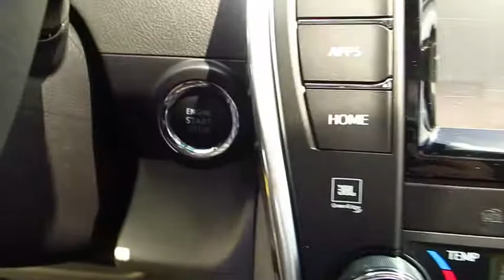2017 Toyota Camry Live Video! Tampa, Wesley Chapel, Brandon, New Port Richey, FL Live 173682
Stadium Toyota
5088 N. Dale Mabry Highway

Setting the benchmark with bold design, reliable performance, and an impeccable reputation, our 2017 Toyota Camry XLE is amazing in Ruby Flare Pearl! At the heart of our sedan is a 2.5 Liter 4 Cylinder that generates 178hp to the front wheels via a smooth-shifting 6 Speed Automatic. Composed, responsive, quiet, and comfortable, our Camry rewards its owners with near 34mpg on the open road. Accordingly, both Kelley Blue Book and US News have named our Camry a best buy for its class!     The elegant curves of our Camry XLE have been masterfully crafted for optimal aerodynamics and are complemented by an aggressive grille and muscular fenders, and 17 inch Super Chrome wheels that command attention. Get comfortable in the leather-trimmed heated and power adjustable seats and take notice of the dual-zone automatic climate control, back up camera, multi-information display, and rich wood-grain trim. Innovation is close at hand with Entune Audio Plus with Connected Navigation App and JBL Audio. The 7 inch high resolution touch screen, Bluetooth, and Qi-wireless smartphone charging keep you safe, connected, and in-the-know as you make you way.    A Top Safety Pick, our Camry surrounds you with safety features including anti-lock brakes with brake assist, stability control, and advanced airbags. The Best-Selling car in America for 18 of the last 19 years, our Camry is most certainly an intelligent buy! Check it out for yourself!